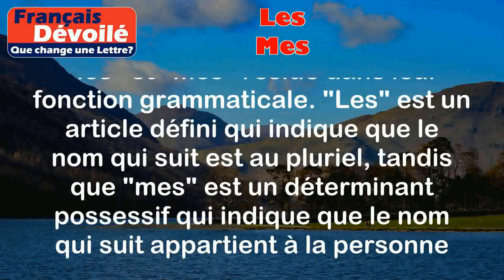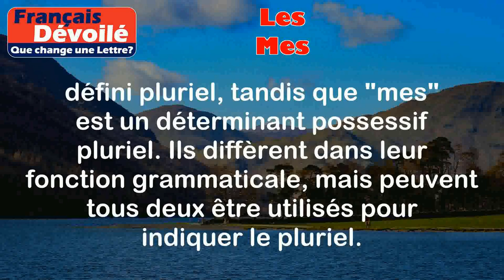Les et Mes (Une Lettre)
Les:
"Les" est un article défini pluriel masculin ou féminin utilisé pour indiquer que le nom qui suit est au pluriel.

Exemples:
- Les chiens aboient.
- Les fleurs sont belles.

Mes:
"Mes" est un déterminant possessif pluriel utilisé pour indiquer que le nom qui suit appartient à la personne qui parle.

Exemples:
- Mes amis sont venus me rendre visite.
- Mes parents habitent à la campagne.

Différence:

La principale différence entre "les" et "mes" réside dans leur fonction grammaticale. "Les" est un article défini qui indique que le nom qui suit est au pluriel, tandis que "mes" est un déterminant possessif qui indique que le nom qui suit appartient à la personne qui parle.

Cependant, il est important de noter que "les" peut également être utilisé comme un article défini singulier pour indiquer que le nom qui suit est au singulier. Par exemple, "Le chien aboie" utilise "le" comme un article défini singulier pour indiquer que le nom "chien" est au singulier.

En résumé, "les" est un article défini pluriel, tandis que "mes" est un déterminant possessif pluriel. Ils diffèrent dans leur fonction grammaticale, mais peuvent tous deux être utilisés pour indiquer le pluriel.